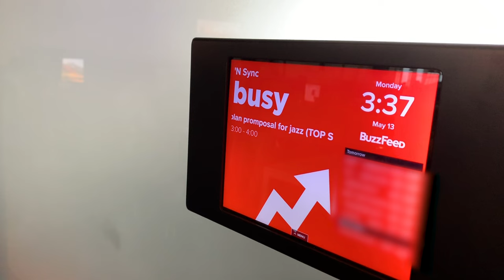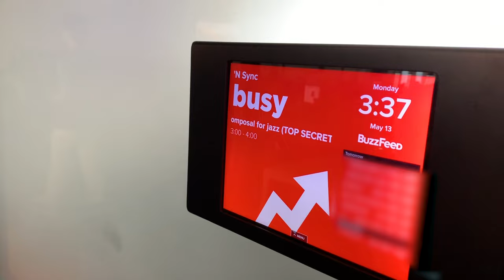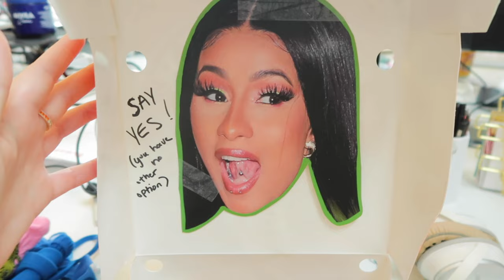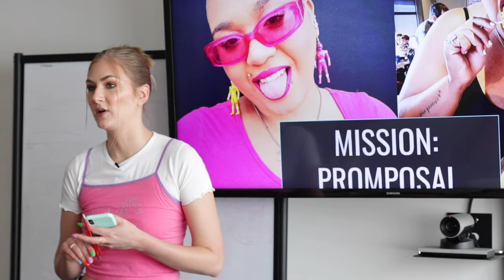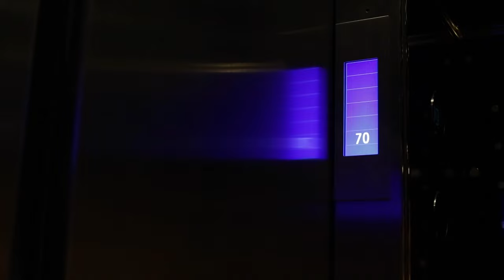I Went To Prom For The First Time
"Will they accept us into the teen community??"

MUSIC

STILLS
OUE Skyspace LA Grand Opening Block Party
Mark Davis/Getty Images
Notebook Paper Wrinkled - Wide Rule
spxChrome/Getty Images
washi tape pieces
lainea/Getty Images
Ball Seamless Pattern
ElenaLux/Getty Images

EXTERNAL CREDITS
Selorm Kploanyi